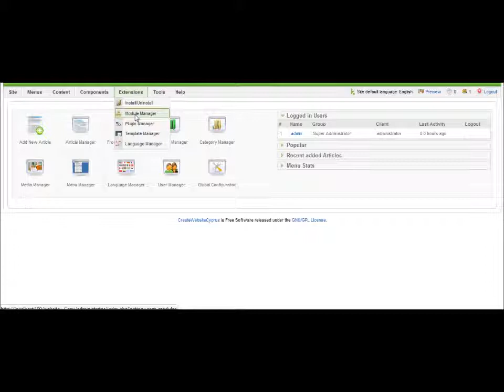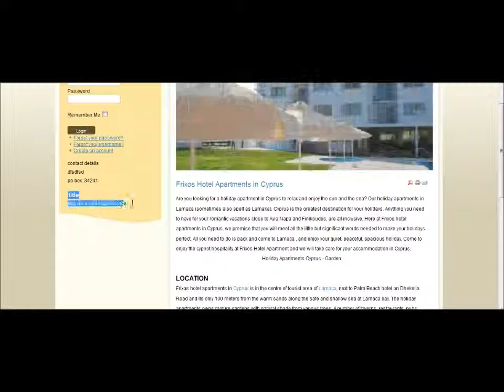add custom code, modules to any possition on site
add custom code, modules to any possition on site like trip advisor code, weather code or any other ready made code send to you to add to your site.